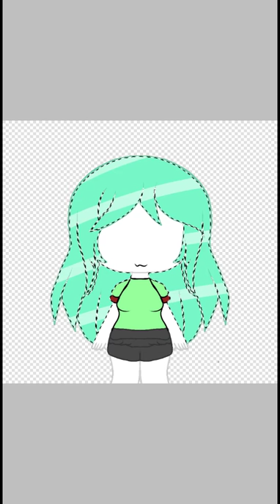For Friend Speed paint Edit Sorry not posting my wifi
Hi If u want more of these Videos Make